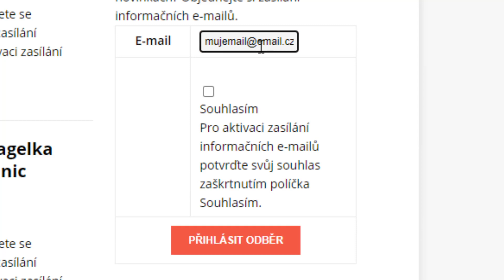Dary pro Ukrajinu, včetně zbraní, končí u Rusů. I přes černý trh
TRANSPARENTNÍ ÚČET:
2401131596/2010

Ze zahraničí:
IBAN: CZ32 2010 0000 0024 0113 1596
Swift: FIOBCZPP

NETRANSPARENTNÍ ÚČET:
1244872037/3030 (kvůli daním je ideální dopsat "dar" - díky!)